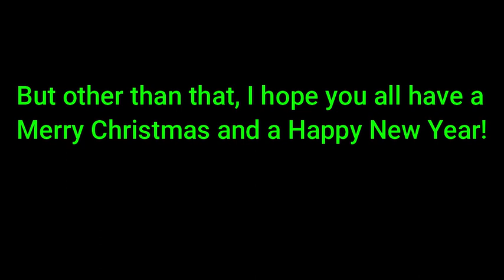A Doki-Doki-Christmas!!! (Eggnog, but its a Yuri, Natsuki, and Sayori Cover) CHRISTMAS SPECIAL!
it chrima, pog

Credit time:

Voicebanks:
Yuri, Natsuki, & Sayori VB's by @bumper3241

Mods Used:
Doki Doki Takeover by Duster Buster